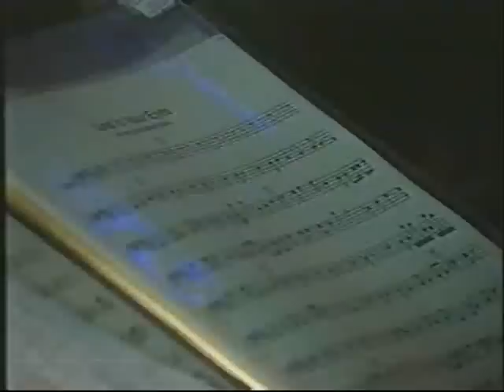รางวัลชนะเลิศ การประกวดร้องเพลงชิงชนะเลิศแห่งประเทศไทย ปี 2540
ต้องการเก็บภาพพวกนี้ไว้ให้ลูกๆได้ดูเมื่อโตไปเป็นผู้ใหญ่..

การประกวดร้องเพลงเมื่อปี 2540 (จำได้ว่า10 ธ.ค. 2540) ตอนนั้นเรียนจบแล้ว(3ปีครึ่ง) แต่เพื่อนๆคนอื่นๆยังไม่จบ ชื่อการประกวดคือ  "การขับร้องเพลง 5 ภูมิภาคชิงชนะเลิศแห่งประเทศไทย" หรือ "Thailand's Five Zones Singing Competition"  จัดโดย สทท.11(สมัยนั้น) วงดนตรีวาทินี และ บ.บุญรอดบริวเวอรี่(บ.สิงห์)

วิธีการประกวดคือเขามาประกวดตามจังหวัดต่างๆก่อน (ที่ช่อง สทท. 11 สมัยก่อน) ใครชนะก็เข้ารอบไปประกวดที่ กทม. ช่วงปลายปี  รอบชิงชนะเลิศประกวดที่ศูนย์ประชุมกรมประชาสัมพันธ์ ซอยอารีย์

Tape นี้มีคนรู้จัก capture ไว้ได้ด้วยม้วนวิดิโอ แล้วเอาไฟล์มาแปลงอีกที..  ช่วงแรกๆ(ประมาณ 2 นาที)เป็นการประกาศผล (ได้รับรางวัล 2 รางวัล)  ส่วนช่วงต่อจากนั้นเป็นการร้องเต็มเพลง   รางวัลที่ได้รับคือ
1.รางวัลนักร้องชนะเลิศแห่งประเทศไทย ปีพ.ศ. 2540 ประเภทเพลงไทยสากล คะแนนคณะกรรมการ   ...และ
2.รางวัลรองชนะเลิศอันดับ 1 ประเภทเพลงไทยสากล คะแนน Popular Vote (โหวตโดยผู้ชมทางบ้าน)   ยังกะ AF แน่ะ...ฮ่าๆๆๆๆๆ